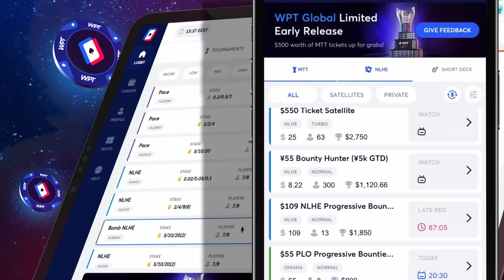$723,227 to FIRST at Borgata Poker Open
Season XIV of the World Poker Tour continues from Borgata Hotel Casino & Spa with more than 1000 entries and a prize pool of $3.2 million.